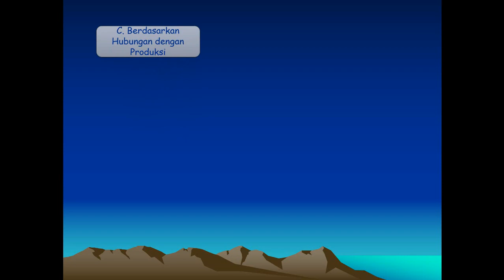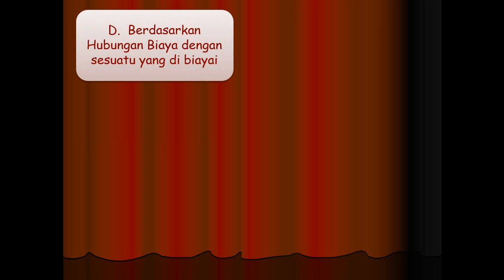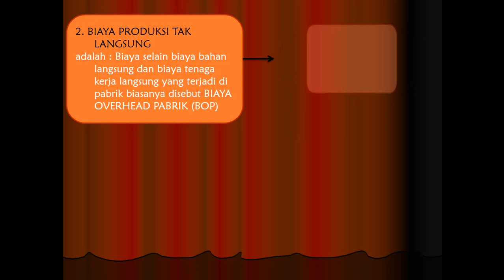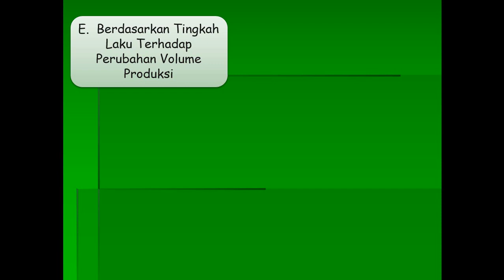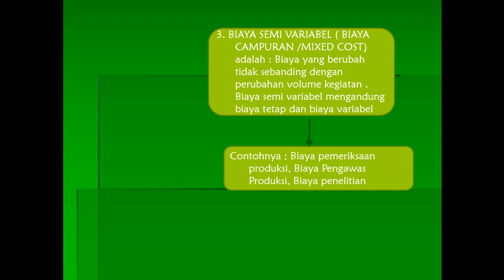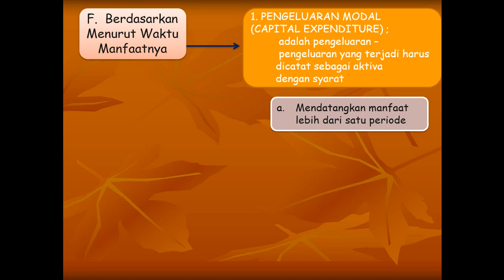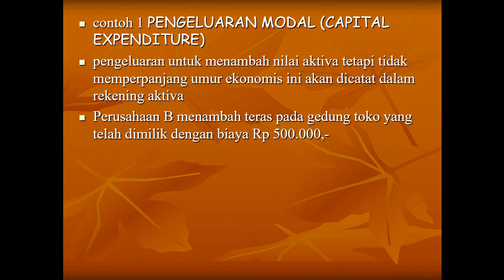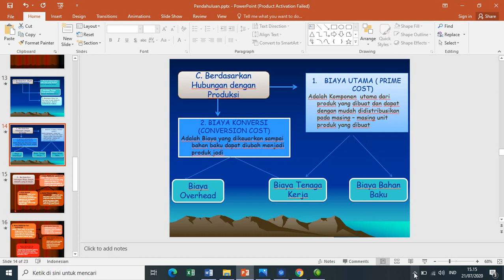PRAKTIKUM MANUFAKTUR 03 PENGGOLONGAN BIAYA